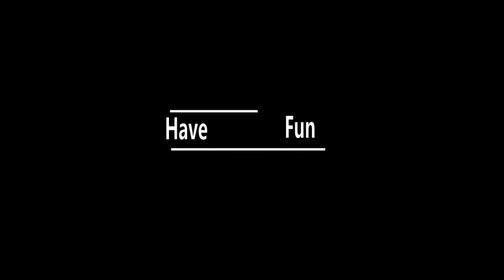Change cabin air filter - Toyoya Venza 2011